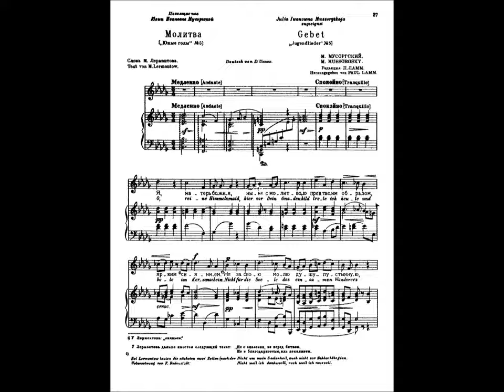Prayer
Modest Mussorgsky - Prayer